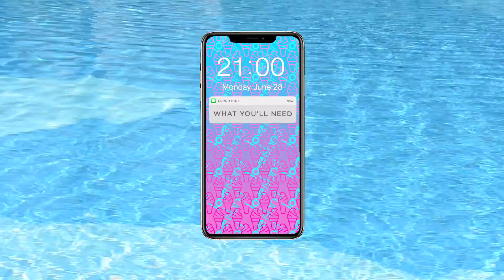HOW TO: BRAIDED HALF UPDO | LOVE ISLAND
Get the Islander look, with a cute braided half updo using the Cordless Iron Pro! 🌊🌴

You're ready to hit the Villa! 😏✨